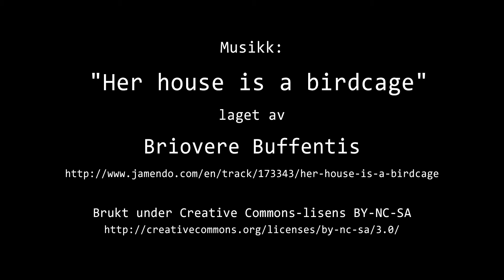Timelapse Cam 1 - 21. juli 2019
Været i Moss søndag 21. juli 2019.